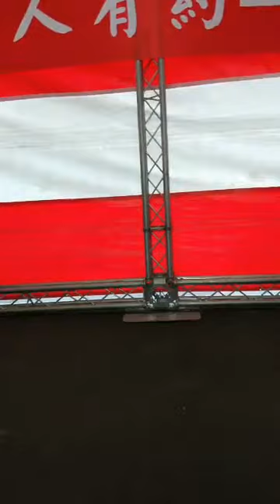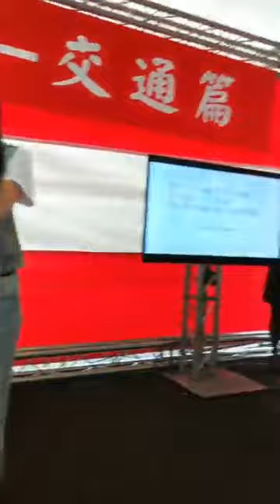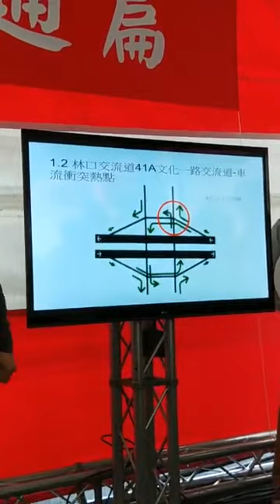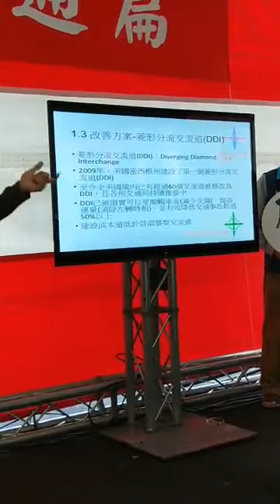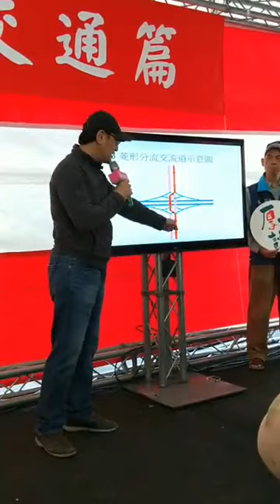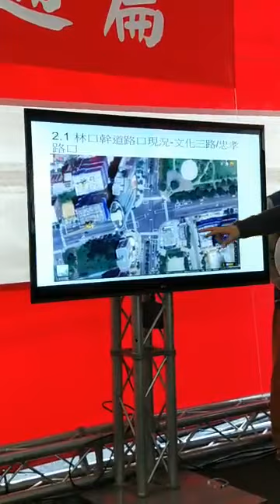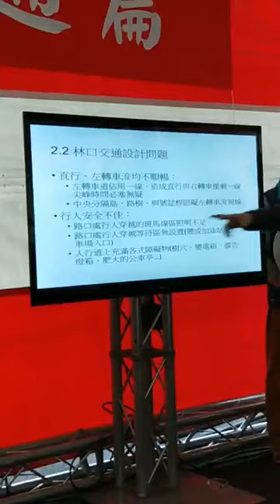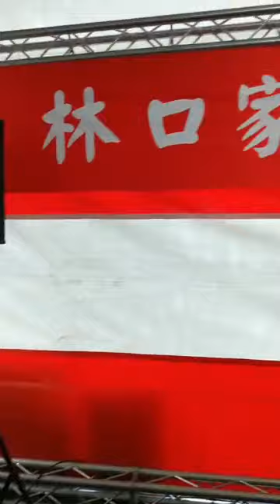新北市議員蔡淑君-1071019厚友誼VS.淑君阿姨 林口家人有約-交通篇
厚友誼VS.淑君阿姨
林口家人有約-交通篇
要有良好、便捷的大眾運輸
民眾才會願意搭乘
920、925、937新車發表❗
麻煩各位家人有什麼好建議可以寫上來😊

淑君阿姨LINE@ ID：@sg588598
淑君阿姨服務處地址：新北市林口區仁愛路二段123號
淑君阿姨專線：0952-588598